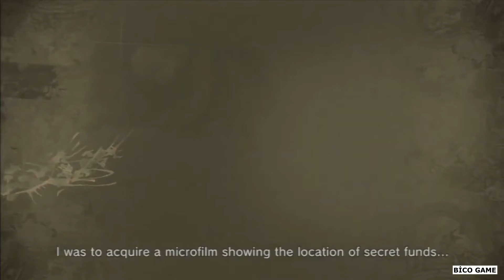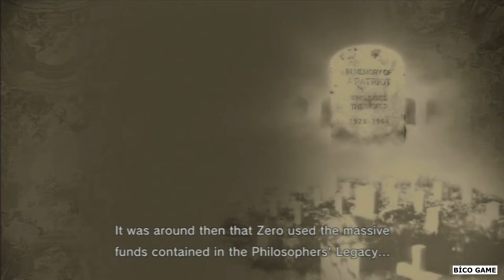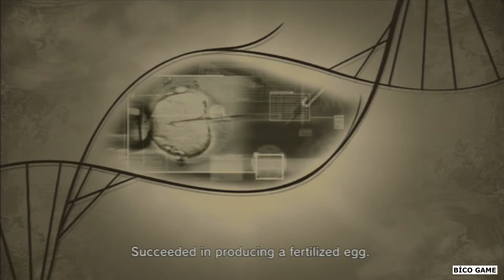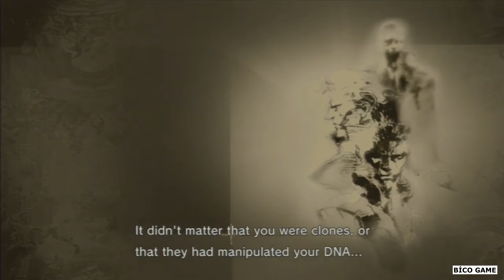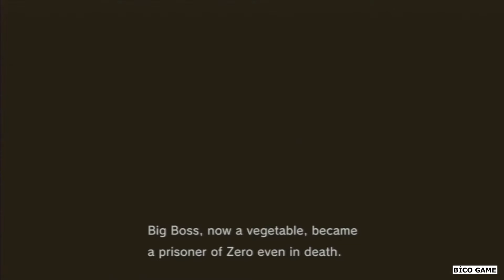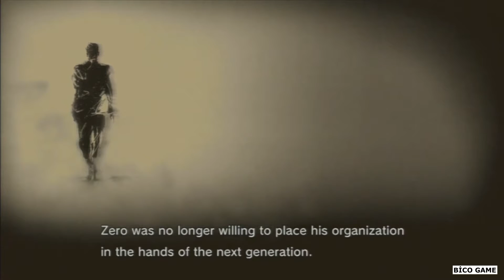Metal Gear Solid 4 Guns of the Patriots Walkthrough Part 8-Bico Game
metal gear solid 4 guns of the patriots gameplay,
metal gear solid 4 guns of the patriots trailer,
metal gear solid 4 guns of the patriots review,
metal gear solid 4 guns of the patriots cutscenes,
metal gear solid 4 guns of the patriots theme,
metal gear solid 4 guns of the patriots ps3,
metal gear solid 4 guns of the patriots longplay,
metal gear solid 4 guns of the patriots walkthrough,
metal gear solid 4 guns of the patriots lost,
metal gear solid 4 guns of the patriots all cutscenes,
metal gear solid 4 guns of the patriots bosses,
metal gear solid 4 guns of the patriots no commentary,
metal gear solid 4 guns of the patriots death,
metal gear solid 4 guns of the patriots download,
metal gear solid 4 guns of the patriots download pc